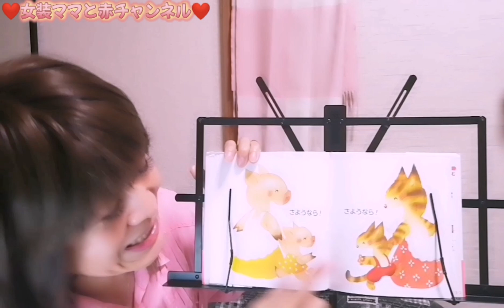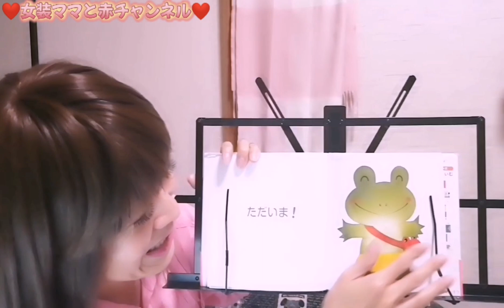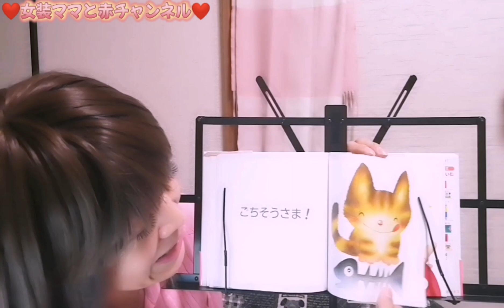女装（子 生後10ヶ月の頃）絵本読み聞かせ あいさつ 時々噛んでます。光ちゃん、ごめんね。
女装の千博です。子 生後10ケ月の頃です。
我が子用に絵本読み聞かせを撮ってみました。
噛んでも、やり直ししてません。
普段は重度訪問介護の仕事をしてます。